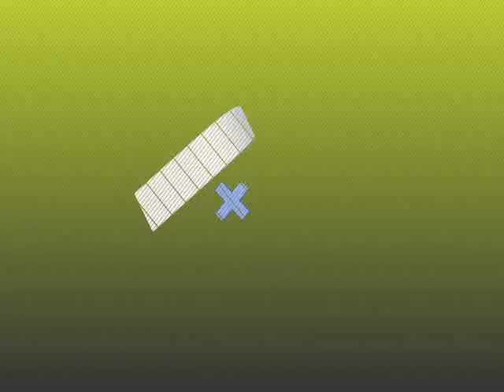DECLARACIONES SONSONATE vs SANTA TECLA - J22